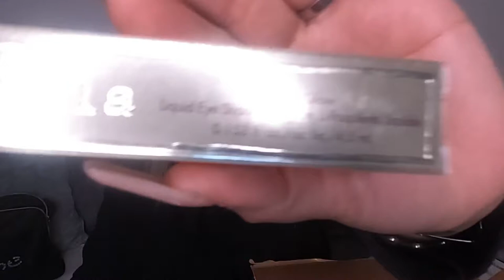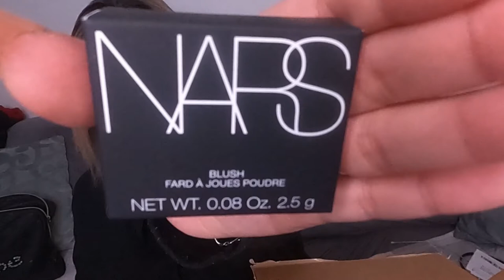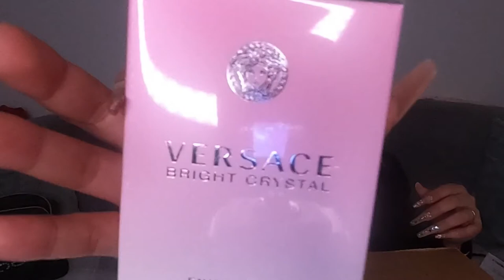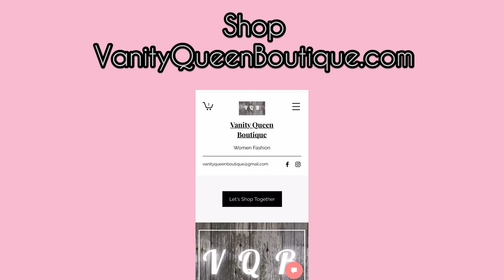What’s in my Ulta box!!!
Let’s unbox together!!